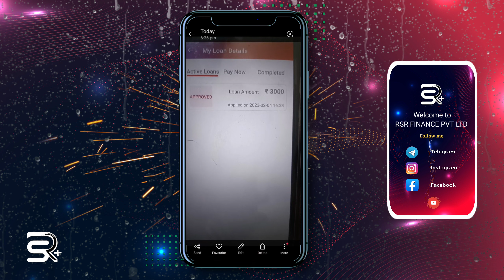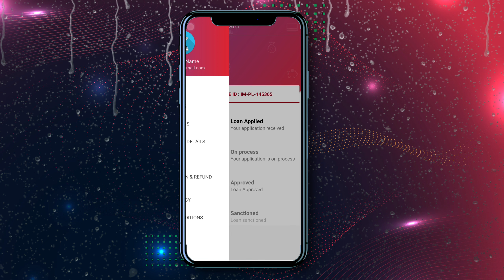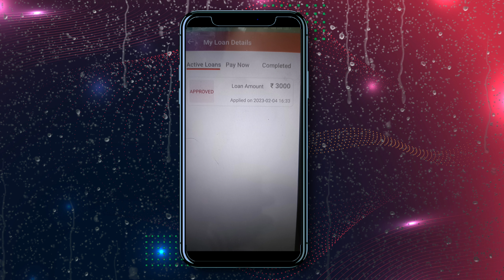explained payday e mudra loan 2023 how to get mudra loan,mudra loan kaise lena hai eligibility